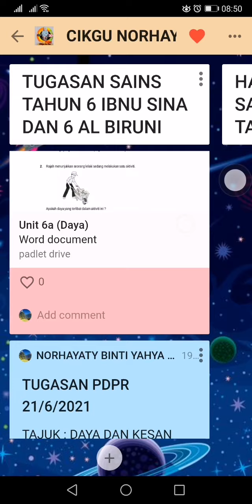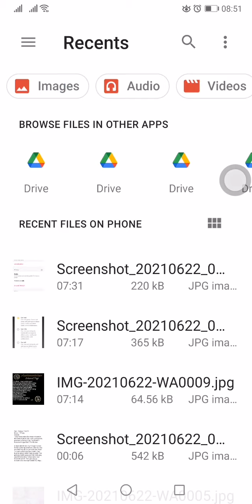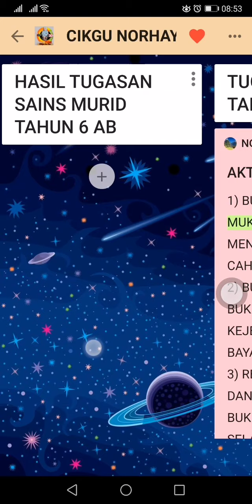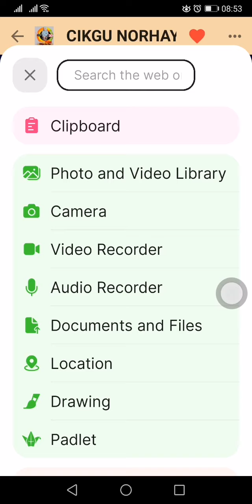Cara Murid Menyemak dan Menghantar Tugasan menggunakan Padlet